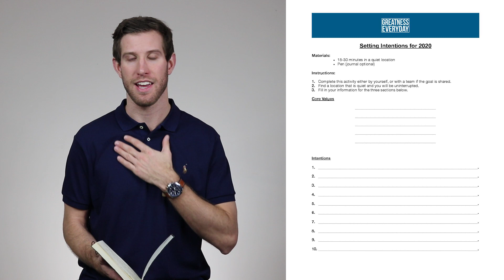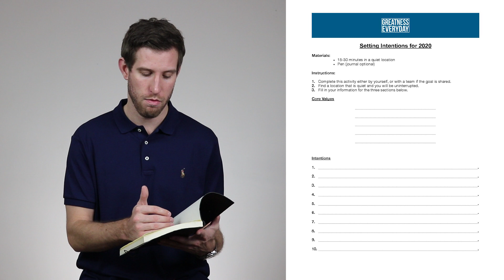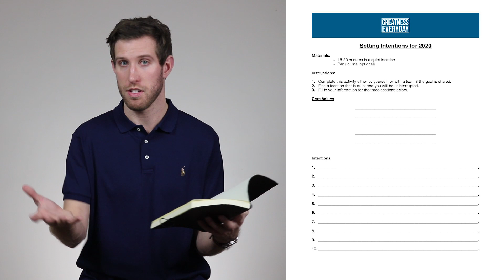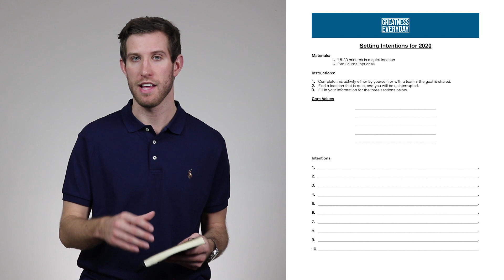How to Set Intentions for 2020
How to Set Intentions for 2020 - In this video, I show you how I create intentions for the new year ahead by strategically aligning my values, 2020 intentions, and stretch goals for the year ahead.

Camera:
Canon EOS Rebel t6i Digital SLR

Teleprompter:
Prompt-It Maxi

Audio + Microphone:
Rode VideoMic Pro Shotgun Microphone

Editing Software:
Adobe Premiere Pro (1 Year Subscription)

Tripod:
AmazonBasics 60-Inch Tripod

Lighting:
Neewer Lighting Kit

GoPro Hero6 Black Camera

JOBY GorrillaPod SLR Zoom

Do you know someone who is doing something great?

Greatness Every Day
GreatnessEveryDay
gr8nesseveryday
Matt Wheaton
how to set intentions
guide to setting intentions
guide to setting intentions for 2020
How to set goals for 2020
how to set intentions for new year
2020 goals
how to set intentions for the decade
intentions
goal setting
values
stretch goals
new years resolutions
new year's resolutions 2020
How to make resolutions for 2020
How to set resolutions for 2020
resolutions
new year
setting intentions
setting new years resolutions
new years resolution ideas